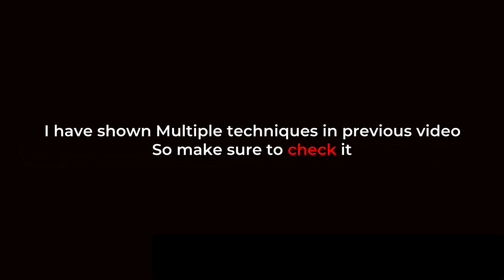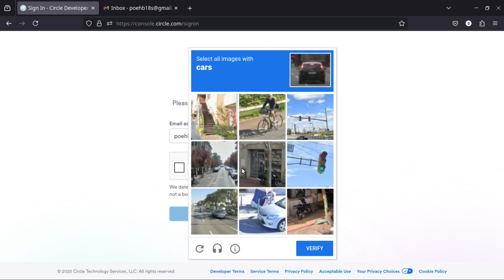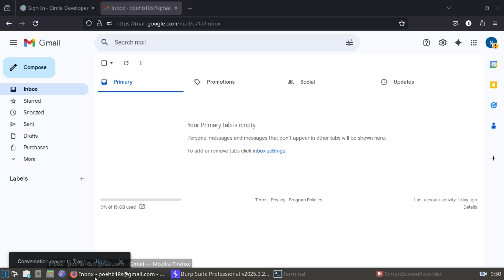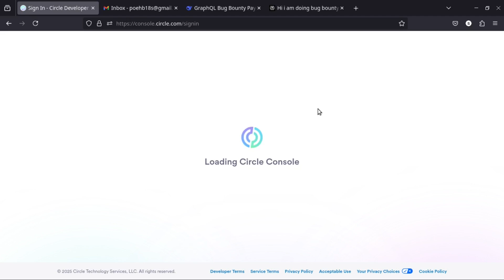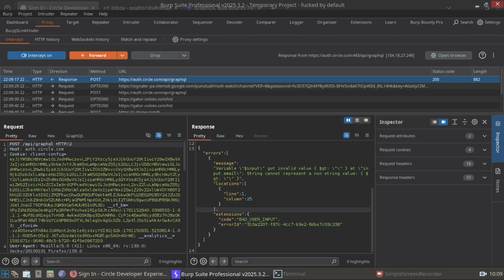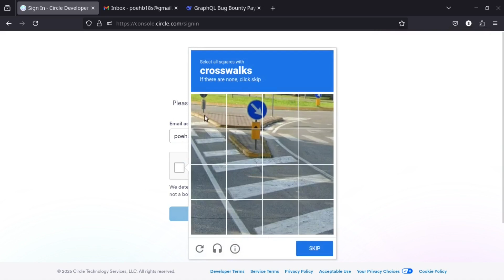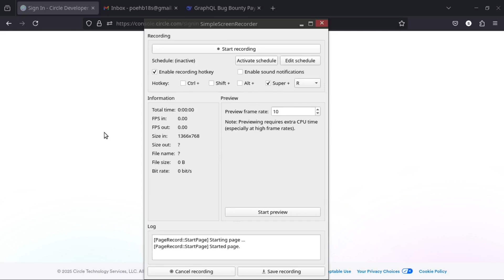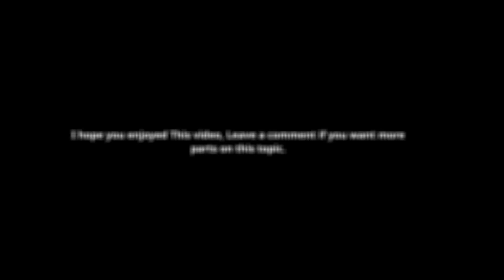Live Bug Bounty Hunting Manual Testing Login Features. Part 2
I test website login features and look for vulnerabilities that could lead to account takeover. Learn the basics of how login flows work.

I’m Default Sec, and I love making  videos on ethical hacking, cybersecurity, and tech explained in the easiest way so anyone can learn.